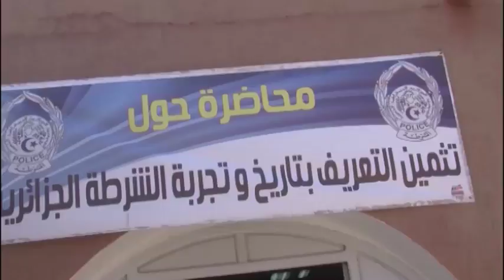أدرار: الأمن يتسعرض محطات الشرطة الجزائرية ببرج باجي مختار